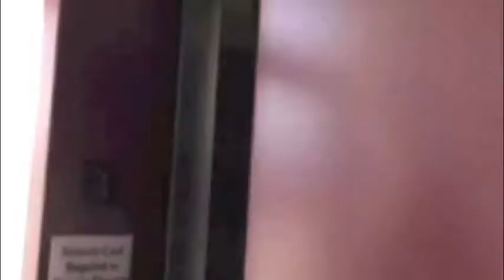A Beautiful Education at Kirby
"You get what you take from it [your education], so be amazed!"

A video about Georgiana Bruce Kirby Prep. School in Santa Cruz, CA. The school is grades 6-12. To find out more about it, go to kirby.org.

Note: Music is "All this Beauty" by the Weepies. All rights to this material belong solely to them